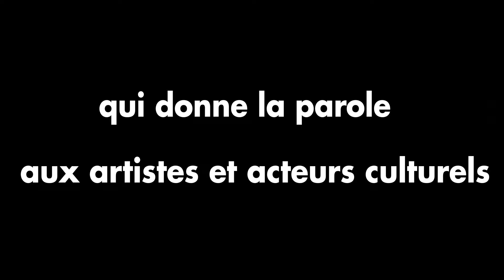NU BARRETO, ARTISTE PLASTICIEN - SON TRAVAIL (PARTIE 2)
Nú Barreto est né en 1966 à São Domingos en Guinée-Bissau. Il vit et travaille à Paris (France).

Diplômé de l'École Nationale des Métiers de l'Image des Gobelins (Paris, France), Nú Barreto développe une œuvre pluridisciplinaire et engagée en créant une sémantique qui lui est propre. L'œuvre singulière de Nú Barreto est très vite remarquée. En 1998, il représente son pays à l'Exposition Universelle de Lisbonne (Portugal). Il mène depuis une carrière internationale qui le distingue parmi les artistes majeurs de l'art contemporain africain.

En témoignent les nombreuses expositions personnelles et collectives qui lui sont consacrées dont, en 2019, AFRO, Rencontres avec l'art de l'Afrique contemporaine au Centre culturel de l'Escale à Levallois-Perret (France) ; en 2018, 0.10 RELOADED Avant-Garde à la Galerie Sabine Knust à Munich (Allemagne) où il expose aux côtés de William Kentridge, El Anatsui et Isaac Julien ; entre 2015 et 2018, la très grande exposition itinérante Lumières d'Afrique au Palais de Chaillot à Paris, (France), à la Fondation Donwahi à Abidjan (Côte d'Ivoire), au Musée IFAN à Dakar (Sénégal), au Palais des Nations à Genève (Suisse), à l'Union Africaine à Addis-Abeba (Éthiopie), et au EUMETSAT à Darmstadt (Allemagne) ; en 2016, Hommage à la Biennale d'Art contemporain africain de Dakar à Martigny (Suisse), et l'exposition Convergences au siège de l'Union Économique et Monétaire Ouest-Africain (UEMOA) à Ouagadougou (Burkina-Faso). En 2015, il bénéficie de sa première exposition personnelle en Chine, Ressonância, au Taipa House Museum à Macao (Chine) et participe à l'exposition Rastros au Musée Capixaba do Negro (MUCANE) à Vitória (Brésil) ; en 2013, l'exposition au Musée Boribana à Dakar (Sénégal) ; en 2012, Fundação PLMJ, 100 obras - 10 años à la Fondation Arpád Szenes et Viera da Silva à Lisbonne, PLMJ (Portugal) ; en 2011, l'exposition à la Fondation de l'Amérique latine à São Paulo (Brésil) ; en 2010, la Biennale de São Paulo (Brésil) ; en 2007, Quand l'Afrique s'éveillera à la Cité des sciences et de l'industrie de la Villette à Paris (France). En 2006, il participe à la célèbre Biennale d'Art contemporain africain de Dakar (Sénégal), et à l'exposition organisée par la Commission européenne, Afrique Europe - rêves croisés, à la Galerie Les Ateliers des Tanneurs à Bruxelles (Belgique).

Les œuvres de Nú Barreto figurent dans de grandes collections institutionnelles parmi lesquelles, au Brésil, le Musée Capixaba do Negro (MUCANE) à Vitória ; en Europe avec l'Africana Fondation à Genève (Suisse), la Fondation H à Paris (France), la Fondation Pro-Justitiae à Porto (Portugal), et la Fondation Arpád Szenes et Viera da Silva (PLMJ) à Lisbonne (Portugal) ; en Afrique, l'Union Économique et Monétaire Ouest-Africain (UEMOA) à Ouagadougou (Burkina Faso), la Fondation de la Société Générale à Abidjan (Côte d'Ivoire), la Collection de la Banque Centrale des États de l'Afrique de l'Ouest (BCEAO) à Bissau (Guinée-Bissau), la Fondation H à Antananarivo (Madagascar) ; en Chine, le Taipa House Museum à Macao ; aux États-Unis, le National Museum of African Art du Smithsonian Institution à Washington D.C.

Nú Barreto est représenté par la Galerie Nathalie Obadia, Paris/Bruxelles, depuis 2018.